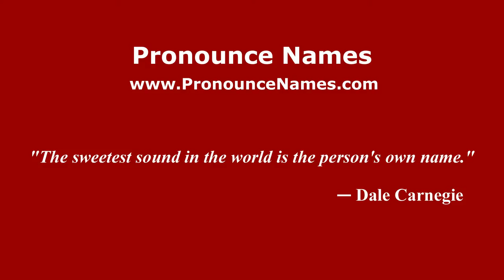How to pronounce Fosco Tricca (Italian/Italy) - PronounceNames.com